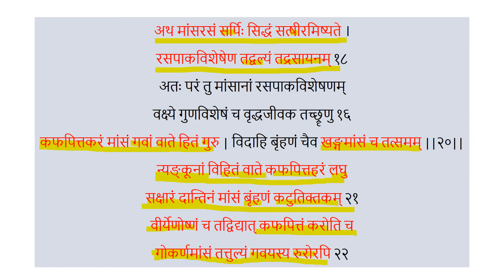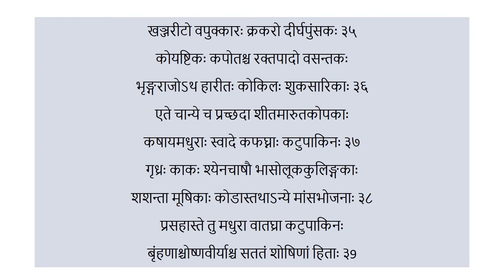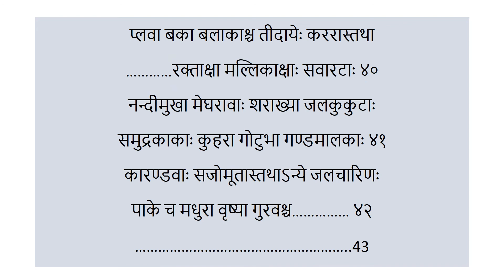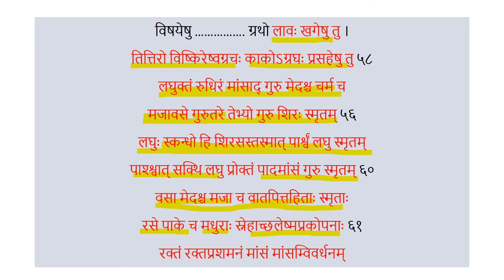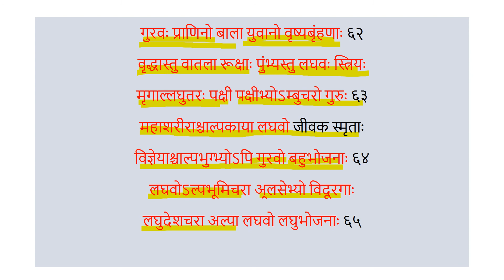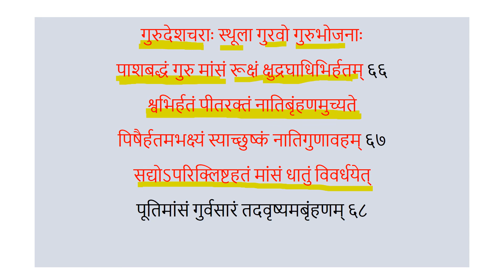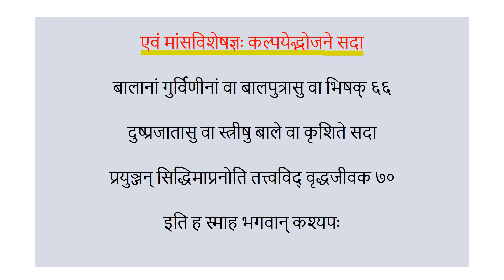मांसगुणविशेषीयाध्याय काश्यप संहिता KASHYAP SAMHITA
मांसगुणविशेषीयाध्याय काश्यप संहिता खिलस्थान अध्याय25 KASHYAP SAMHITA KAUMARBHRITYA AYURVEDIC PEADIATRICS